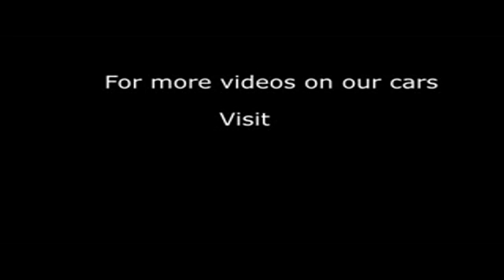2013 HONDA JAZZ I-VTEC ES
2013 HONDA JAZZ I-VTEC ES, 5 DOOR HATCHBACK, PETROL, in BROWN.